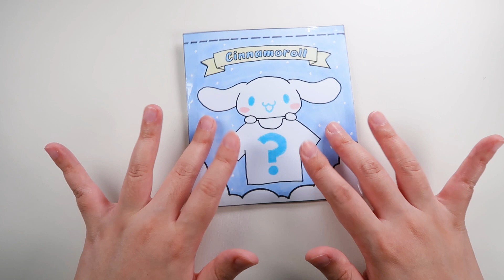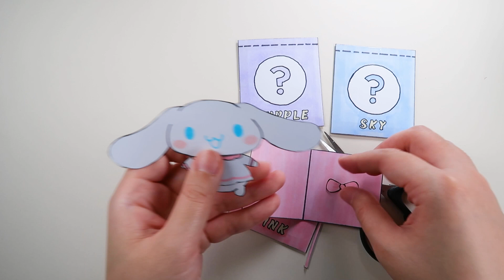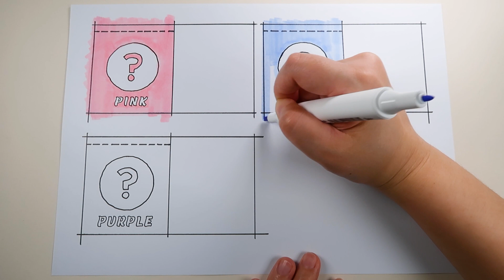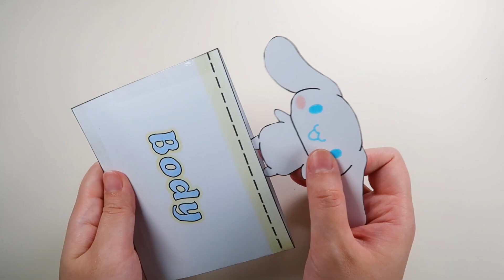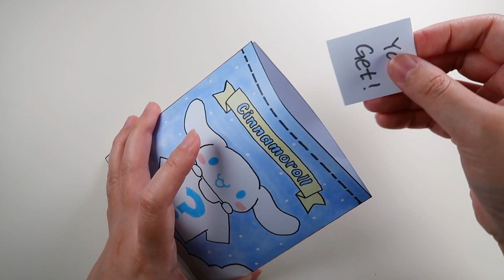[ Paper Diy ] 시나모롤 옷 입히기 블라인드백 Cinnamoroll Outfits Blind Bag with Tutorial ASMR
[ Paper Diy ] Cinnamoroll Outfits Blind Bag 시나모롤 옷 입히기 블라인드백
Cinnamoroll Outfits Blind Bag with Tutorial ASMR

[Music🎵] Oneul - • 행복 가득 쿠키주세요 냠🍪(Chocolate Chip Cookie)... @oneul274